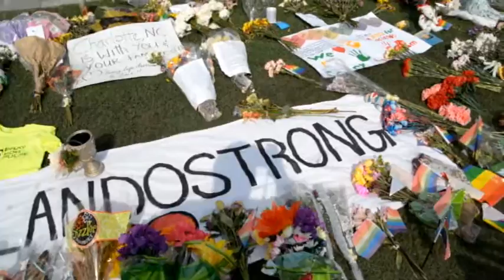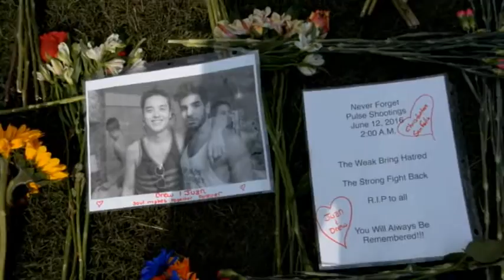Pulse night club media and candlelight vigil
This was earlier in the day when I was delivering water and food to the police FBI and other law enforcement agencies and the news media. I meet news people from around the world. Sweden, Italy, France, Japan, South Korea, Australia and Canada. Even meet Geraldo Rivera and talked to him a few minutes before he went on the air. Then went to the candlelight vigil to remember and honor the victims in the Orlando nightclub shooting. Which was held at the Dr. Phillips Center. Not sure how many people where there but it was a lot and of course lots of media. I took this video back on 6/13/2016 with my Nikon d7100.
 ‪#‎orlandostrong‬ ‪#‎prayfororlando‬